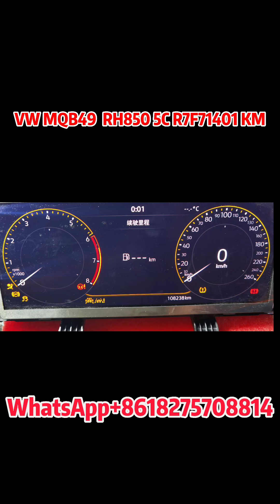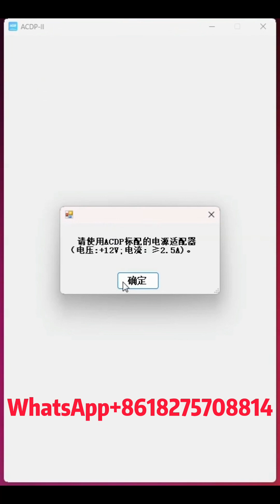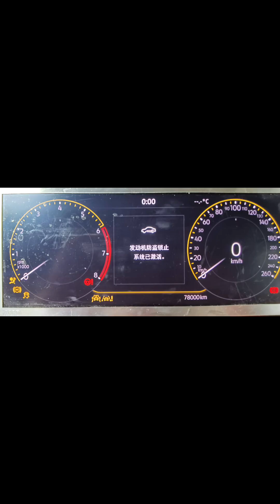Tutorial of how to use Yanhua ACDP Module 34 to do MQB RH850 5C R7F71401 KM correction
This is Mandy form Yanhua tech ,We are the manufacturer of Yanhua ACDP
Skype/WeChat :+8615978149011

Official AliExpress online Store - ACDP Manufacturer Store

MQB package Included
ACDP-2 Programmer+ACDP Module 33+ACDP Module 34

ACDP has Two Different Module for MQB IMMO and odometer Mileage

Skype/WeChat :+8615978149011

ACDP has Two Different Module for MQB IMMO and KM

Module 33 for WV NEC35XX Locked MQB the 4th and 4.5th Generation MQB

Module 34 for VW
MQB49 RH850 R7F71401/ 1402/ 1407 5A IMMO & KM
MQB49 RH850 R7F71401/ 1402/ 1404/ 1406/ 1407 5C KM
MQB48 D70F3423/3426 MQB IMMO KM

Module 33  price $399
Module 34  price $360
During promotion period
Module 33+34 Bundle sales price $630 (save $129 )

Module 34 and Module 33 All Need to work with
ACDP-1 or ACDP -2 programmer  $380 (ACDP-1 programmer we do not have store anymore)

Module 33 For the following Locked NEC35XX MQB chip Model

13 PIECE interface board and License A608 for the following chip Model
(MQB-74 ,74 is the name of the interface board ,marked on the board)

MQB-74 Interface board For Chip Model
D70F3524 (A2C00889000)
D70F3525 (A2C81589600)
D70F3526 (A2C81589700/A2C99606600)

MQB-75 Interface board For Chip Model
D70F3525 (A2C81589600)
D70F3526 (A2C81589700/A2C9960600)

MQB-77 Interface board For Chip Model
D70F3525 (A2C81589600)

MQB-78Interface board For Chip Model
D70F3525 (A2C81589600)

MQB-79Interface board For Chip Model
D70F3526 (A2C81589700/A2C99606600)

MQB-80Interface board For Chip Model
 D70F3526 (A2C81589700/A2C99606600)

MQB-81 Interface board For Chip Model
D70F3525 (A2C81589600)
D70F3526 (A2C81589700/A2C99606600)

MQB-82Interface board For Chip Model
D70F3529

MQB-83 Interface board For Chip Model
D70F3532 (A2C81589500/A2C81589501)

MQB-84Interface board For Chip Model
D70F3532 (A2C81589500/A2C81589501)

MQB-85Interface board For Chip Model
D70F3537 (A2C81589300/A2C81589800)

MQB-86Interface board For Chip Model
D70F3535 (A2C81589200)
D70F3536
D70F3537 (A2C81589300/A2C81589800)

MQB-87 Interface board For Chip Model
D70F3524 (A2C00889000)

Mini Acdp Module 34 Supported odometer number
(not limited to)

R7F701401/R7F701402/R7F701407 5A

83A920700B,  83A920700,   8V0920740B,
81A920740L,   51G920640D, 55G920790,
2GD920790A, 5GD920790,   5NG920640C,
5NG920650C, 5ND920650C, 5NG920654,
2GG920640, 3GB920640，
3GB920790, 56G920790, 3VD920740B

R7F701401/R7F701402/R7F701404/R7F701405/R7F701406/R7F701407 5C

3GB920640A, 3GB920640B,  3GB920640C, 3GD920640D,
19G920640B, 19G920640C,19D920640B, 19D920640C,
17G920640A,
2GD920640B, 2GD920640C, 5GD920640D,
5ED920860C, 19G920650B ，19G920650C,
55G920650A, 55G920650B,  55G920650C,
5HG920340, 5HG920340A, 5HG920340B ，5HG920340C,
5NG920640D, 5NG920650D，2GG920640A，

51G920640ED70F3423 +95320

31G920850B,  18G920860B,  31G920850A,
18G920860A, 31G920850F,   34D920850C,
31G920850C，34D920850E,31G920860A,

34D920850GD70F3426 +95128

5GG920640,5GG920860,5GG920860A,5G0920861A